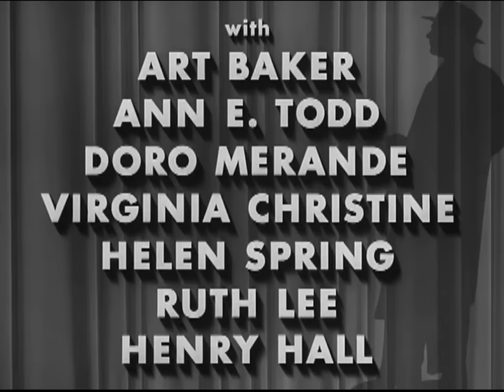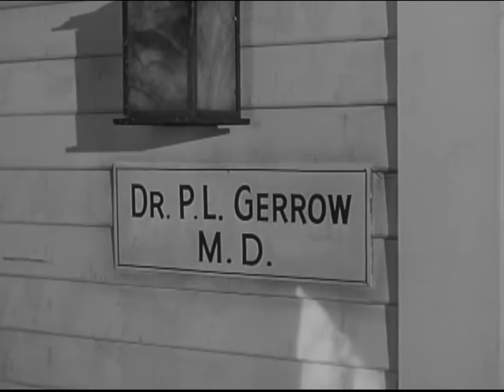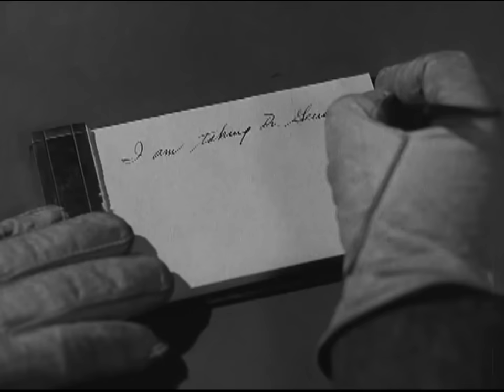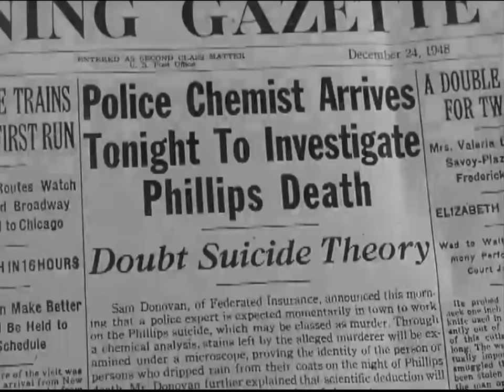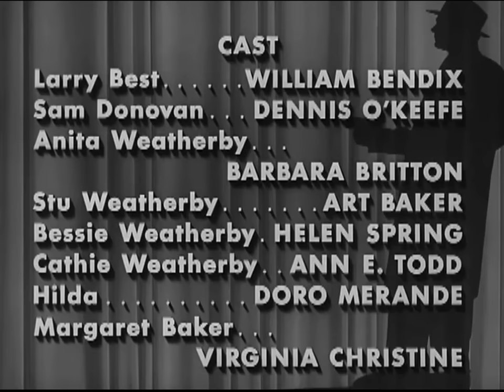Hastings Mystery Theater "Cover Up" (1949)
MYSTERY/FILM NOIR
An insurance company investigator goes to a small town to probe into a case of supposed suicide. The natives are not very cooperative and some turn hostile, leading to suspicion of foul play.